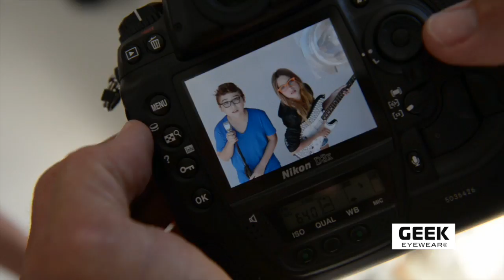Behind The Scenes | GEEK EYEWEAR® JUNIOR Collection Photoshoot FW 14/15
GEEK EYEWEAR® Introducing JUNIOR Collection Of Ready-To-Wear, Rx Eyeglasses and Sunglasses.